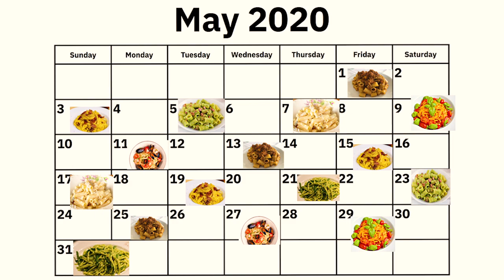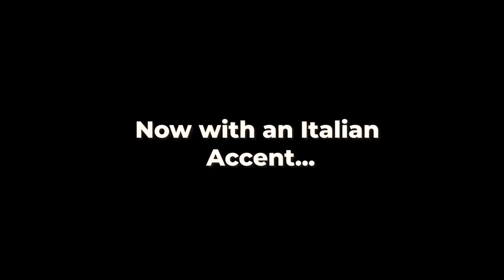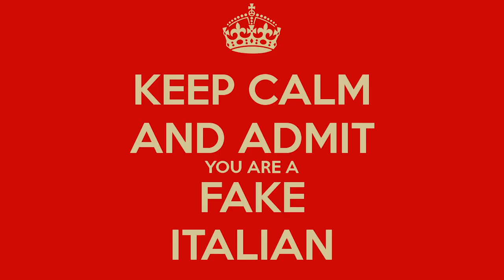ITALIAN TRIES TO GUESS ONE POT PASTA VS TRADITIONAL ITALIAN RECIPE | PASTA CHALLENGE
My Italian boyfriend Reacts to One pot Pasta 🍝
I challenged him to guess which is the Martha Steward One pot Pasta recipe and which is the Traditional Italian pasta! 😮

I give him two pasta dishes - the Martha Steward ONE POT PASTA dish and A traditional Italian pasta recipe by Giallo Zafferano.
He will try to guess which one is which. Bonus part, We got the opinion of an Italian grandma on the 1 pot pasta dish!

For both recipes I use the following ingredients:
1. 50g Spaghetti
2. 100g cherry tomatoes
3. 25g parmesan cheese
4. 1 garlic clove
5. Basil
6. Olive oil
7. Salt

ABOUT ME:
I'm a London-based fashion professional with more than 3-years of industry experience. I used to live in Milan, Italy where I studied Fashion Marketing and also started my career.
I want to share with you my tips and insights from the fashion industry, and also talk about life abroad.